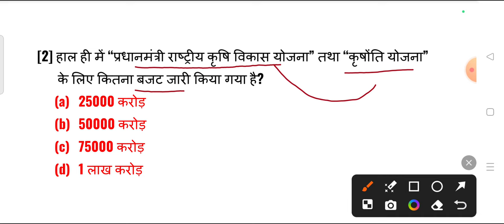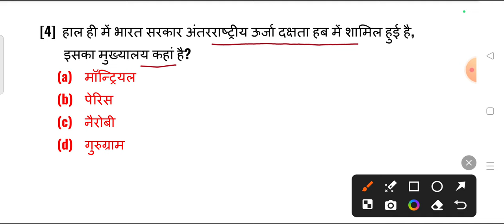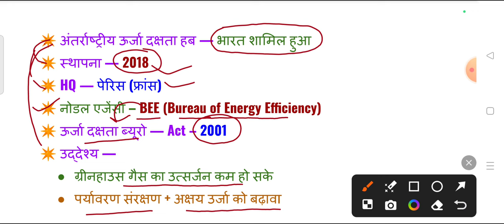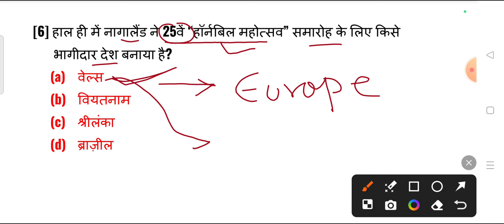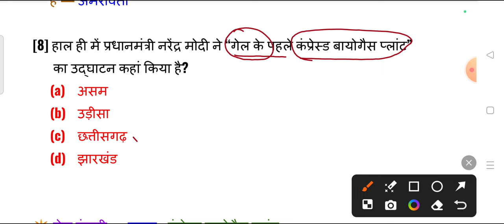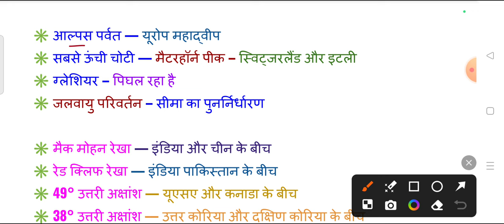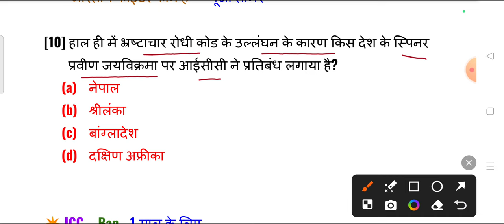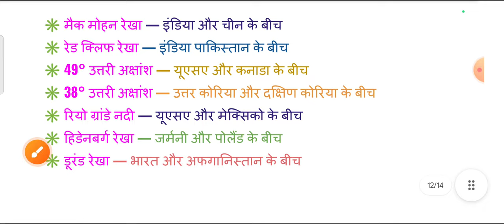5 October 2024 | Current Affairs Revision | Lallantop 75 GK GS 🔥 | Kumar Gaurav Sir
5 October 2024 | Current Affairs Revision | Lallantop 75 GK GS 🔥 | Kumar Gaurav Sir